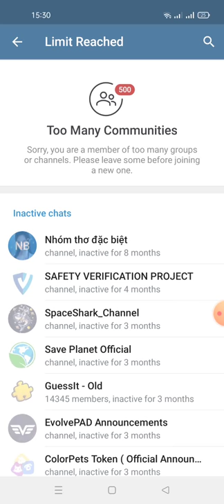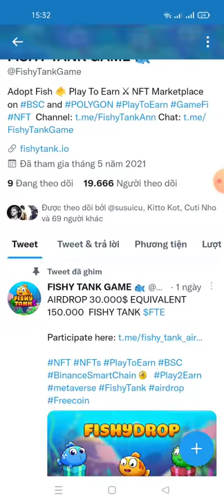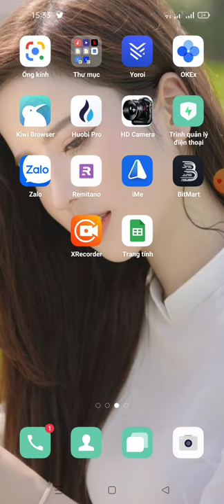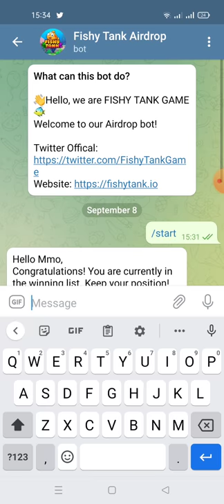hướng dẫn nhận 20 Token FTE -FISHY TANK GAME 🐠 Aidrop(5.000 winner)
link ĐK